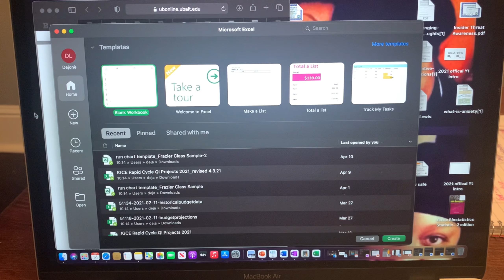COLLEGE VLOG #2 VIRTUAL CLASSES SUCK!!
hey guys come with me for my last semester for my jr. year!